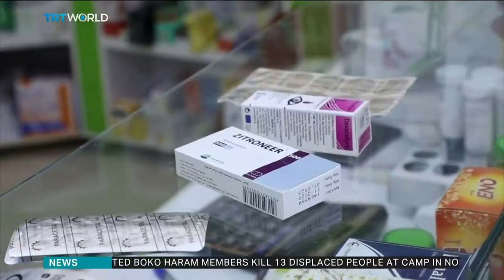Basra pharmacist sings safety tips to spread joy, slow virus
Here is a look at how medical workers in Iraq’s Basra are raising coronavirus awareness in their community.